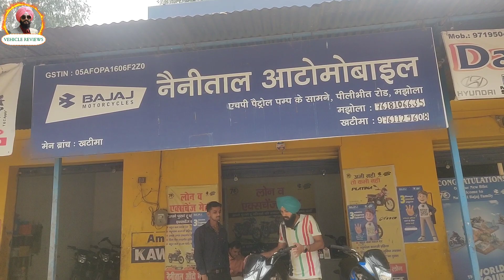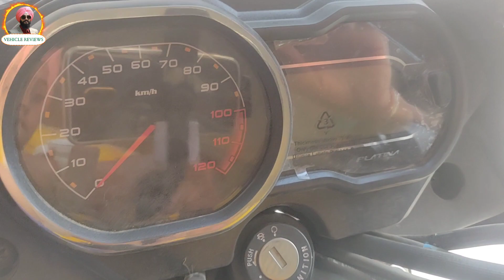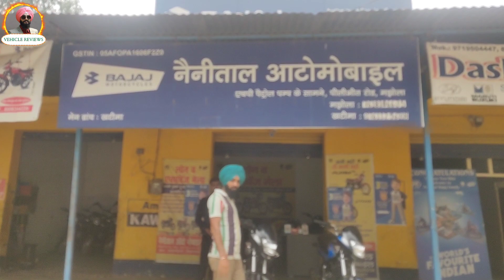Bajaj Platina abs | Bajaj Platina 110 abs 2023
Nainital Motors Majhola Nehr
Chandar bhan Kashyap

My Gear
Mic

Vehicle Reviews
Vehicles Reviews
Vehicles Review
Vehicle Review
Baljeet Singh
Bike Video
Bike details

Bajaj Bikes
Bikes Review
2023 bajaj platina 110 abs
bajaj platina 110 abs review
bajaj platina 110 h gear
bajaj platina 2023 model
bajaj platina abs 2023
new 2023 bajaj platina 110 abs h gear launch